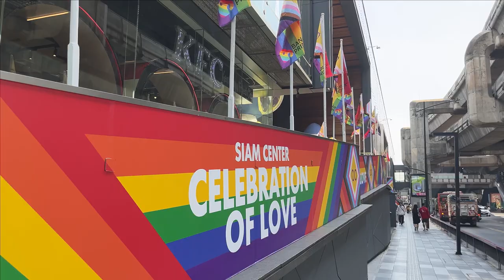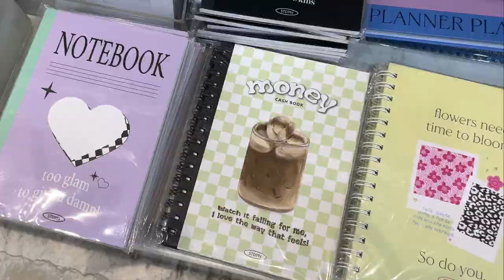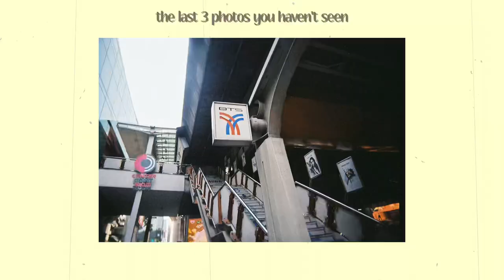bangkok on analog film (by a complete beginner) | BKK vlog Siam Square, MBK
I took my brand new Reto Ultra Wide & Slim point-and-shoot camera on its first ride along with a Fuji 200 film roll. Again, it was also my first ride in forever since the last time I touched analog film I was probably way under 10 (and that wasn't yesterday if you were wondering 👀) I hang out a lot around Siam Square, so this area seemed like a perfect start. Maybe next time I should explore a neighborhood where I've never been before so I can have a completely fresh eye on the details and the beauty of Bangkok? 🤔🎞️ Let me know how you like the results! 📷